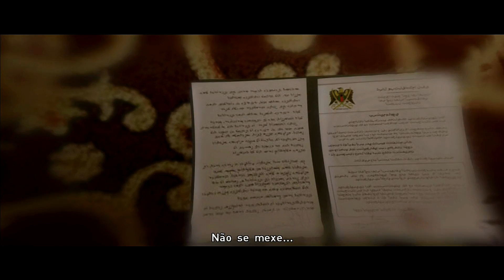Beyond Two Souls 3# A EMBAIXADA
Ai galera, agora a parada começa a ficar séria Jodie é uma agente da CIA, e esta envolvida em uma missão bem peculiar para ela, pois  ela faz o que os outros não fazem, confiram esta imperdível série toda em PT BR!
Abraço do amigo Seven!